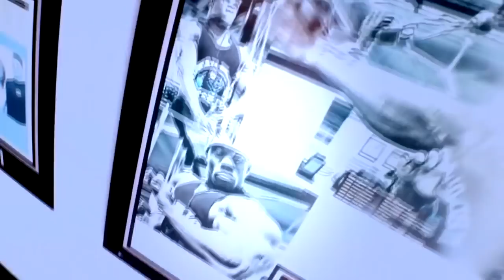Croisade episode 2, la REATHLETISATION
Dans ce deuxième épisode on parle de réathlétisation, parce que pour revenir sur les skis, il faut remettre de la viande où il en manque.